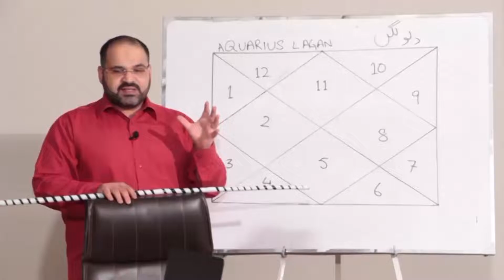How To Influence And Persuade Anyone Anytime | What's Your Best Ability | Ali Zanjani | AQ TV